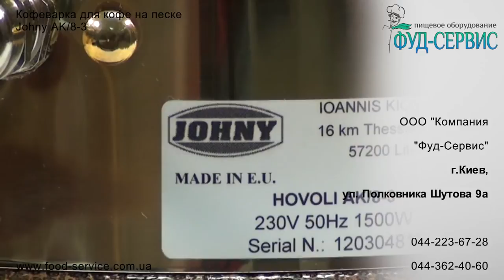Аппарат кофе на песке Johny Ak 8/3 от Фуд-сервис